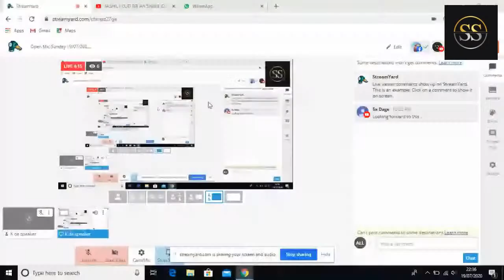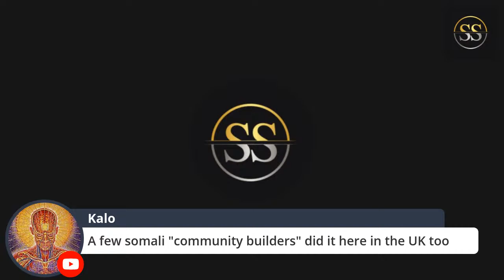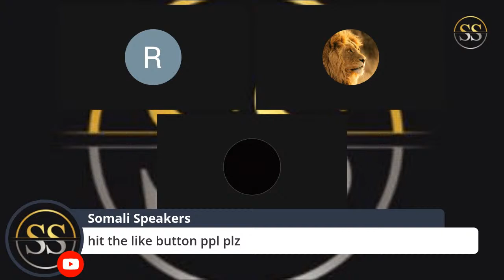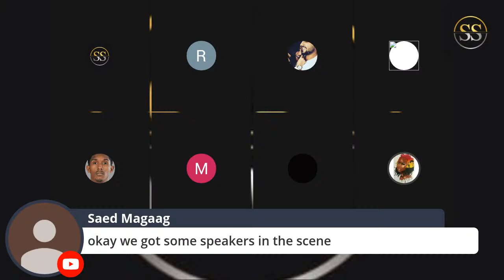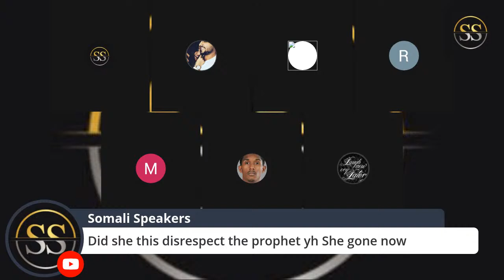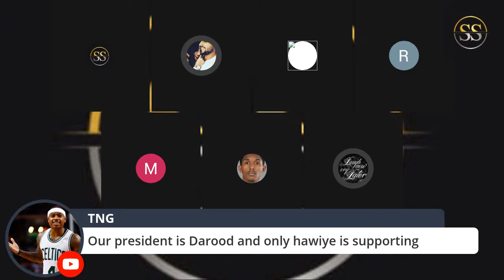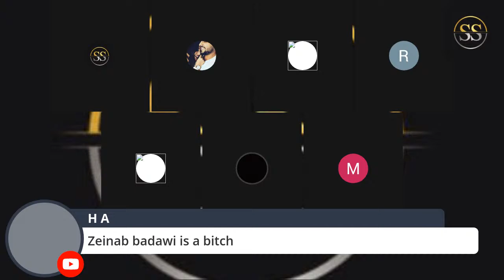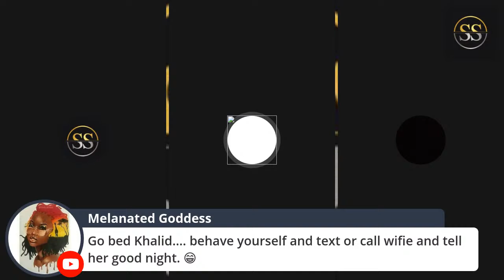Open Mic Sunday 19/07/2020